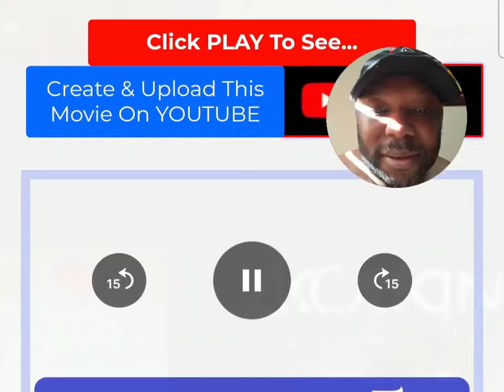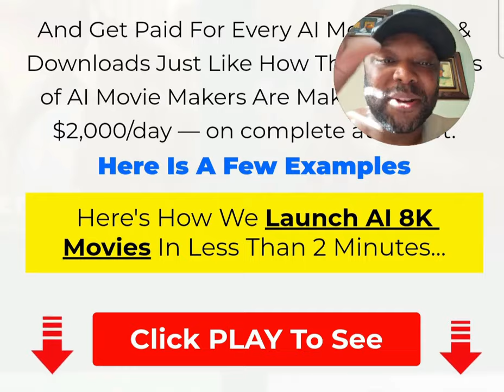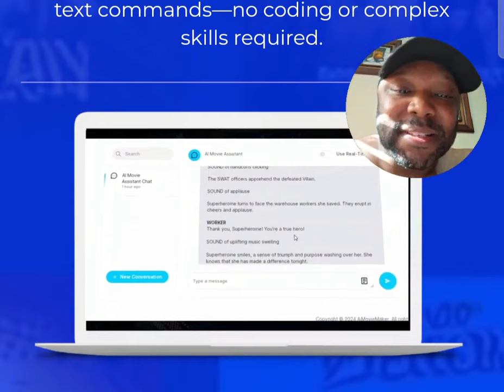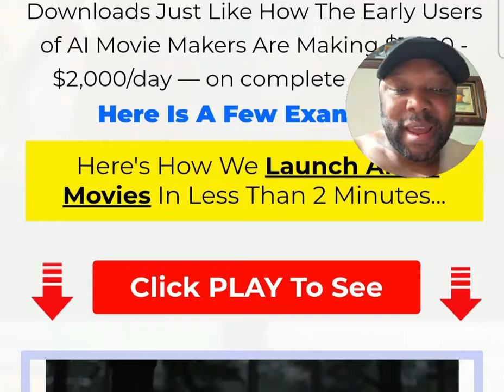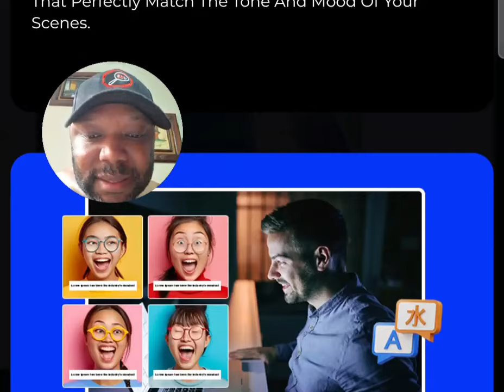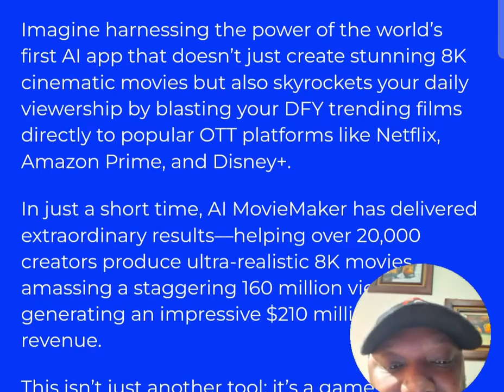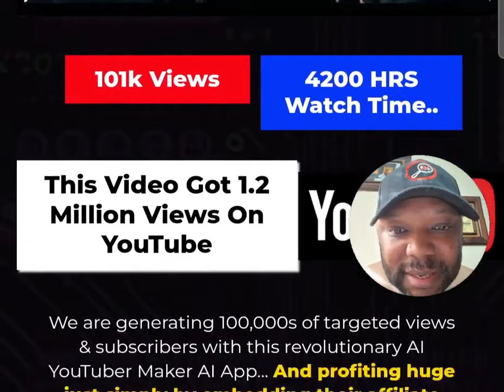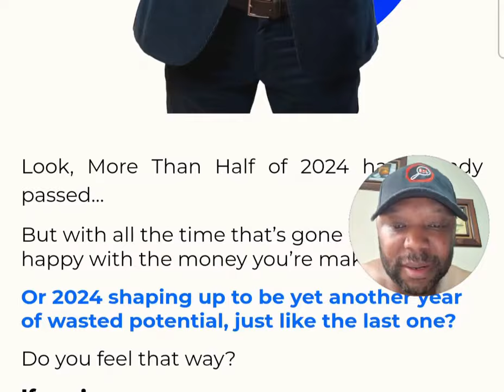Earn $2,000 Per Day Uploading Monetized AI Short Film Made With AI Movie Generator On Netflix!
Try Ai movie generator make money with AI short film on autopilot!